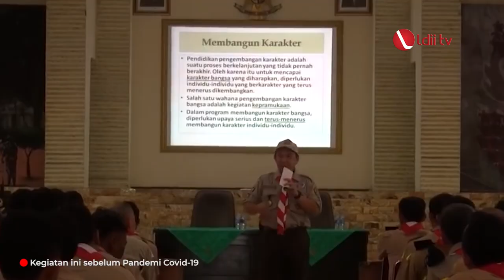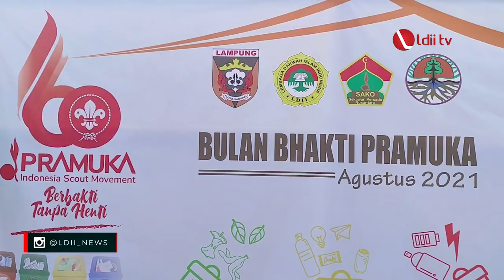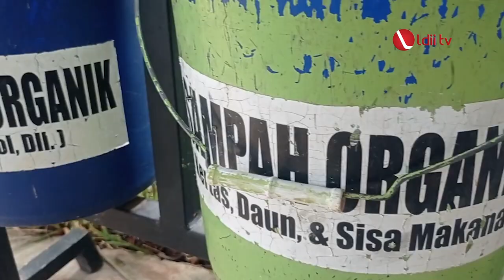LDII TV: Sako SPN, Memaknai Hari Pramuka dengan Peduli Lingkungan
Setiap 14 Agustus, masyarakat Indonesia memperingati Hari Pramuka.  Hari tersebut disambut dengan suka cita oleh Satuan Komunitas Sekawan Persada Nusantara atau sako spn.

Sako SPN mendorong anggotanya agar selalu berlatih, berkegiatan positif dan berkontribusi. Hal ini akan bermanfaat bagi pembentukan kebiasaan, tabiat dan karakter masing masing anggota Pramuka.

Di tengah pandemi covid-19, Edwin mengajak anggota sako spn berperan membantu pemerintah Indonesia dalam mencegah wabah, agar kegiatan masyarakat kembali normal.